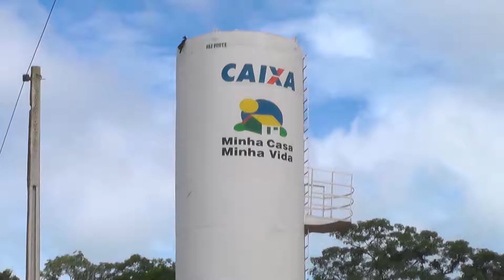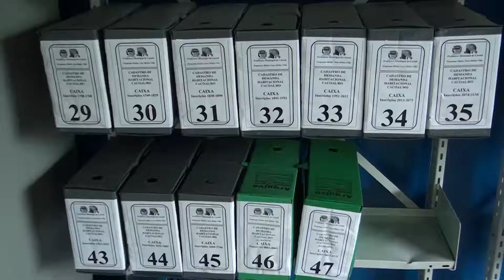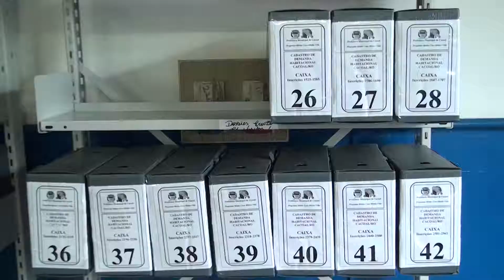SITUACAO CASAS RESIDENCIAL CIDADE VERDE